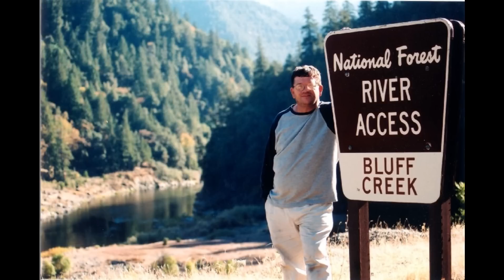M K Davis presents the Abraham Zapruder film deblurred and stabilized.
Warning!!! This clip is from an assassination film and is very graphic. In what way does this film speak to you? The original gif file for this clip which is clearer than on here, can be viewed